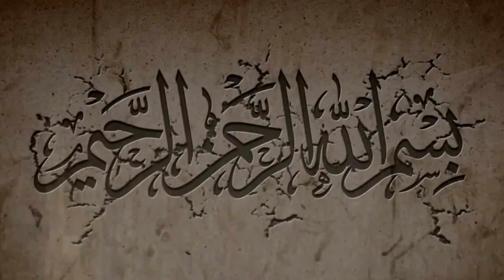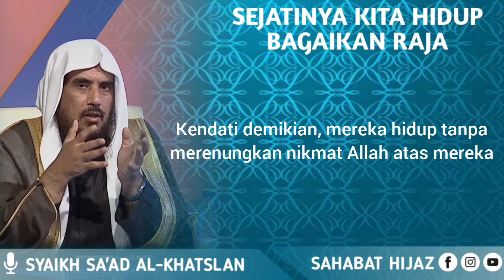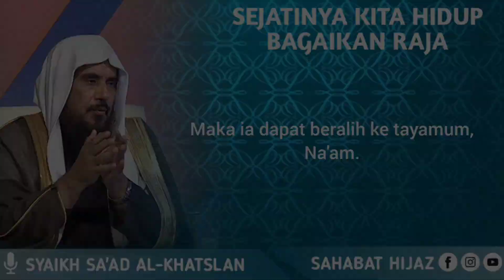Sejatinya kita hidup bagaikan raja || Syaikh Sa'ad Al-Khatslan